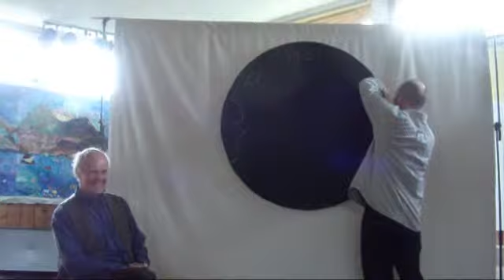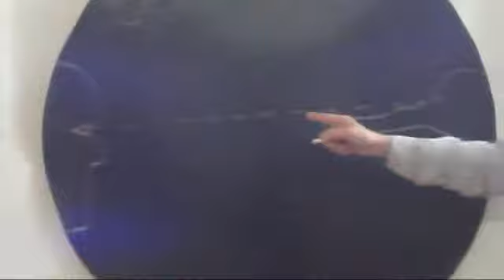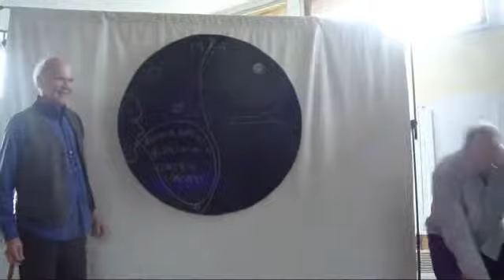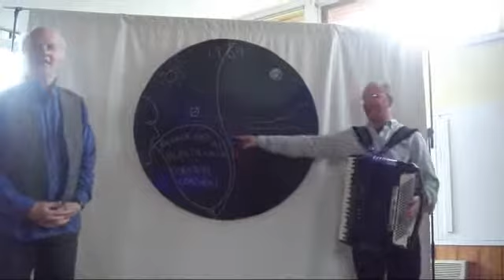Excerpts from Shearwater - a performance on the Isle of Rum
A performance of Shearwater - the story of a female shearwater (and other stuff) told through music and poetry